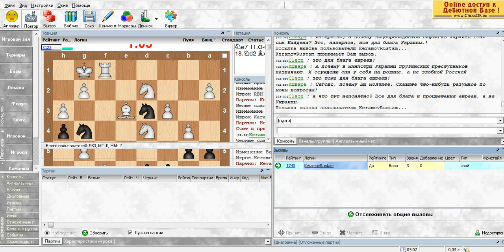Шахматный ComeBack#16. 1.a4 2.a5 3.h4 4.h5